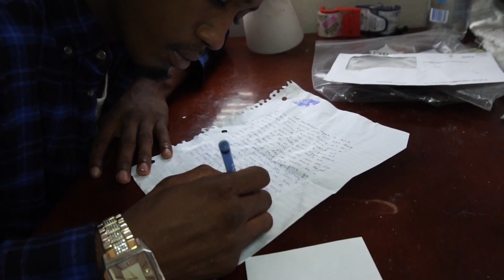Young Snow - Cali Flow [Official Music Video]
@BossYaLifeUpGang_Snow "Cali Flow"